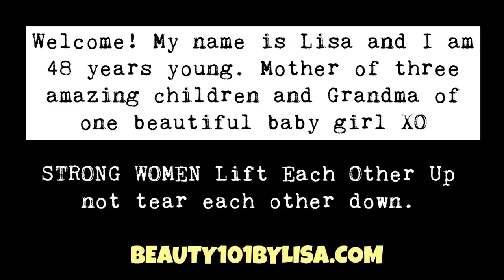HOW I GET READY IN A RUSH!!! Hair & Makeup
SHOP PRODUCT LINKS

* OBAGI TINTED SUNSCREEN
* MAYBELLINE ULTRA BROW POWDER
* GARNIER ANTI-DARK CIRCLE ROLLER
* PHYSICIANS FORMULA POWDER
* PHYSICIANS FORMULA BRONZER
* MILANI BLUSH - LUMINOSO
* BECCA SHIMMER - OPAL
* LOREAL VOLUMINOUS MILLION LASHES
* LOREAL INFALLIBLE LIP GLOSS - SUNSET
* WET N WILD GEL POLISH - ALL THAT JAZZY
* PUREOLOGY 21 COLOR FANATIC SPRAY
* DOVE HAIRSPRAY

*** MY FILMING EQUIPMENT AND WHERE I BOUGHT IT ***

* RING LIGHT